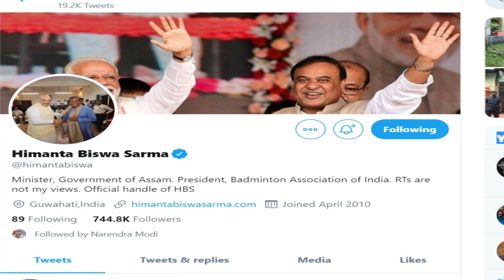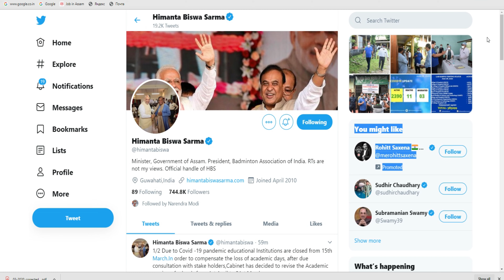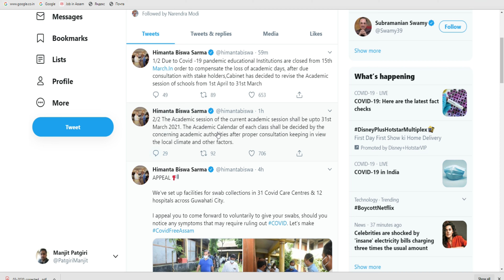New Academic Year For Assam Schools From April 1 To March 31 April🔴Assam new education session 2020🔴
অসমৰ নতুন শিক্ষাবৰ্ষ আৰম্ভ হ'ব  ১ এপ্ৰিলৰ পৰা ৩১ মাৰ্চলৈ।।। ড° হিমন্তবিশ্ব শৰ্মা মহোদয়ে আজি তেওঁৰ টুইটাৰ একাউণ্টত টুইট যোগে কৰিছে এই ঘোষণা।।। এই বিষয়ে আমি এই ভিডিঅ'টোত বিতংভাবে সকলো তথ্য আলোচনা কৰিছোঁ।।।আমি আশাঁ কৰো এই নতুন শিক্ষাবৰ্ষই সকলোৰে বাবে লৈ আহিব সুখৰ ঠিকনা।।।Assam Government has decided to shift the academic year of schools to April-March from January-December to make-up for academic loss caused by the ongoing COVID-19 pandemic. The current academic session will end on March 31, 2021, Assam Education Minister Himanta Biswa Sarma announced on his official social media account. “The academic calendar of each class shall be decided by the concerning academic authorities after proper consultation keeping in view the local climate and other factors,” Mr Sarma said.
The Board of Secondary Education Assam or SEBA, the secondary education regulatory board in the state had started a portal where education stakeholders had been asked to submit their suggestions regarding the change of academic sessions in schools.

COVID-19 And Education In Assam
“We have asked people to submit their suggestions on starting the academic year...this will make-up for the COVID-19 lockdown loss...we will make a decision in the first week of June,” Mr Sarma had said at a press conference on May 23.

The decision, however, was delayed and finally taken on June 29. Educational Institutions in Assam are closed from March 15 and a decision over reopening of schools is awaited amidst rising numbers of COVID-19 cases and the recent flood that has affected most of the districts. The state capital Guwahati is currently under lockdown.

“Due to (the) COVID-19 pandemic, educational Institutions are closed from March 15. In order to compensate the loss of academic days, after due consultation with stakeholders, Cabinet has decided to revise the Academic session of schools from 1st April to 31st March,” Mr Sarma said on social media.